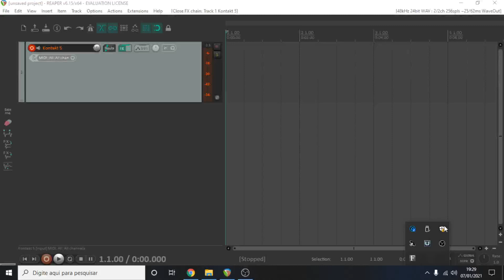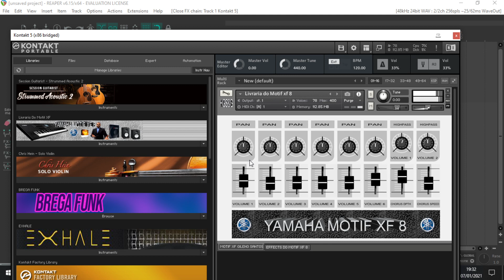Livraria Yamaha Motif XF 8 Kontakt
Versão do Kontakt no video 5.7.1